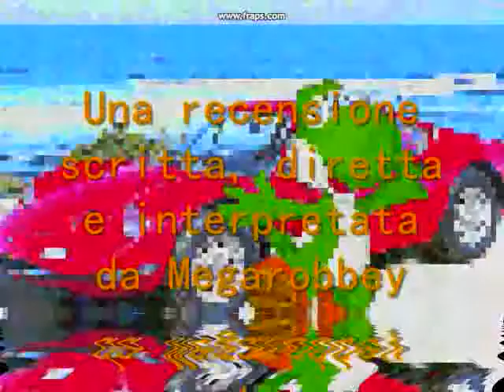Recensione Sakura Wars 2 Saturn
PUBBLICITA':
Canale di ragazzo che adora ogni gioco di Super mario e Crash Bandicoot, ha molti gameplay vi consiglio di dargli una occhiatina.

Passiamo al Sega Saturn analizzando un caplavoro pubblicato nel solo giappone, è uno strategico a turni ambientato negli anni 20 del Novecento con robottoni in stile Gundam, la difficoltà è abbastanza elevata e il divertimento non manca, badate che sul sega saturn c'è in lingua giapponese e russa.